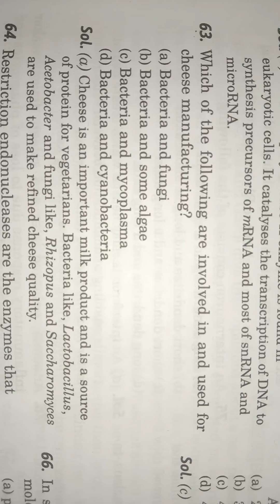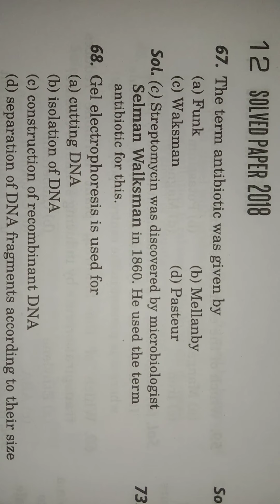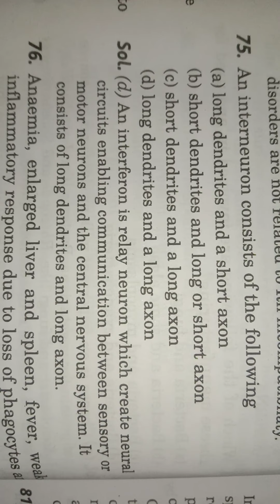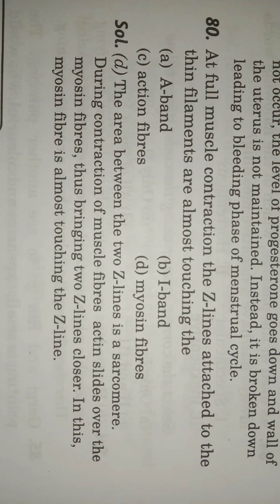zoology 2018 bsc nursing entrance exam paper m.imp🔥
biology mcq for class 12